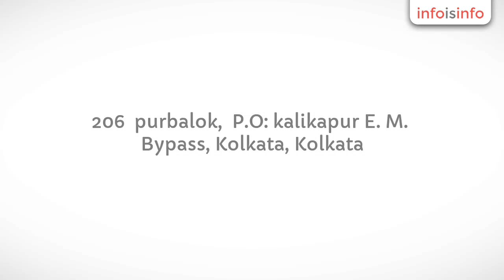Charitable Trusts in Kolkata - Amader Arpan - InfoIsInfo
Amader Arpan, Charitable Trusts in Kolkata.

A Warm greeting from “Amader Arpan”!!!

Amader Arpan is a philanthropic organization registered under W.B.Act XXVI of 1961 S/1L/55575 of 2008-09 and registered office in Kolkata. The members of the organization are mostly young professionals who wish to see a different India. It was established in the year 2008.

Mission: Our mission is -

 “To impart quality education to the potentially gifted underprivileged students till they find a mean to take responsibility of their dependents

 With this primary mission as mentioned above, Amader Arpan has instilled into itself what Swami Vivekananda once said-

 "So long as the millions die in hunger and ignorance, I hold everyman a traitor  who, having been educated at their expense pays not the least heed to them".

Accordingly, we have decided to dedicate ourselves to the service of mankind irrespective of caste, creed and religion.”

Activities: We have involved ourselves in diverse activities in last three years. Few of these are -

 Monthly financial assistance to few students residing at North 24 Parganas for pursuing their  Higher Secondary education
 We distribute educational items such as pen, pencil, books etc. through different social organization.
 Efforts are being made to improve overall quality of life of Sabar community, at West Midnapur, who lives in the jungle area with abject poverty.
 Medical camp is held on regular basis on rural areas
 Efforts are on to help the Executive Committee of the Ashram in forming a congenial environment inside the Ashram for imparting quality education. This includes -  Supervising the activities of the free coaching centre
  Formalizing the Routine and Content of the curriculum
   Introduction of Extra-curricular activities

 Assistance is being provided to  orphan children in Kolkata area

Source of Income: Contribution of members and well wishers of Amader Arpan

For more information and detail kindly visit ou

NGO

Mankind